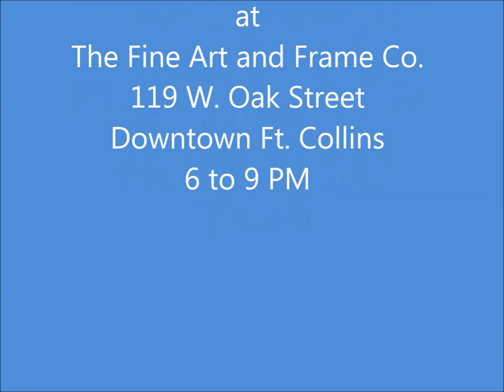Animal Art | Nature Art| Wildlife Art-at the Wild Animal Sanctuary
Animal Art | Nature Art| Wildlife Art-Wildlife Artist Jacquie Vaux shows a "Sneak Peek" at the Featured Painting for the upcoming Art Show Benefit for the Wild Animal Sanctuary. This will be held at the Fine Art and Frame Co.; 119 W. Oak St.;Ft Collins ,CO; on May 3rd , 6 to 9 PM.